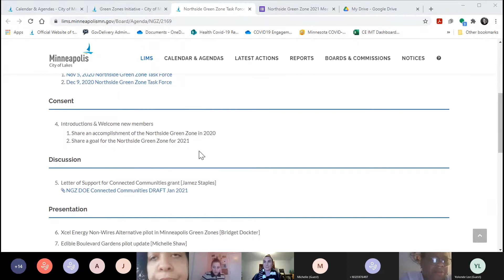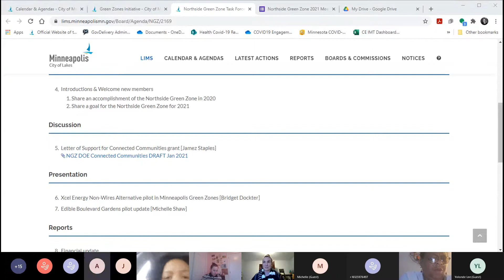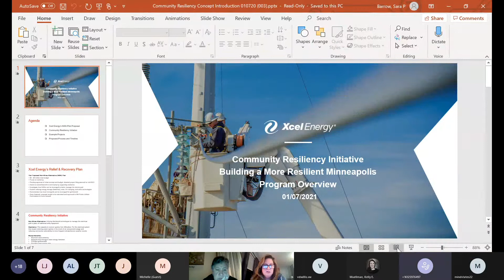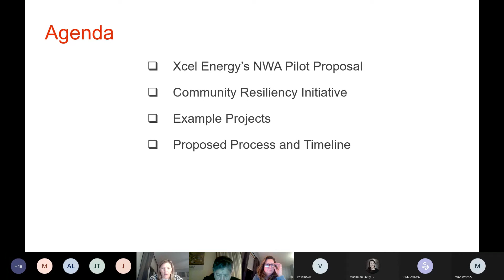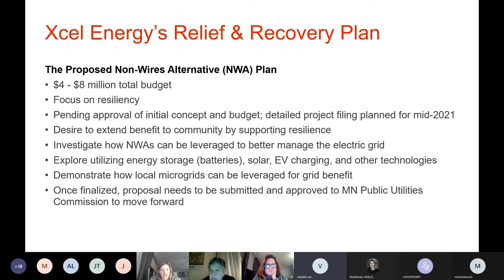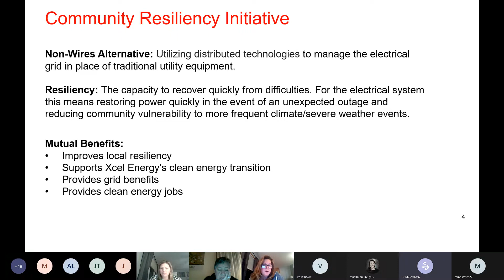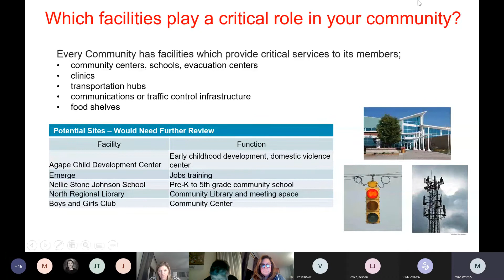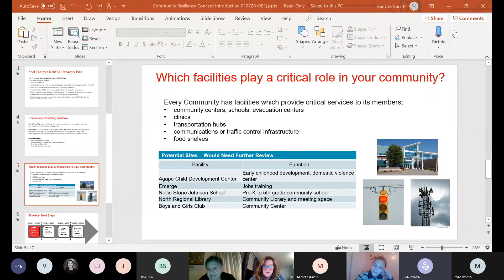January 7, 2021 Northside Green Zone Task Force Meeting